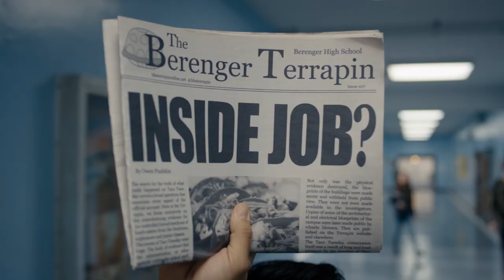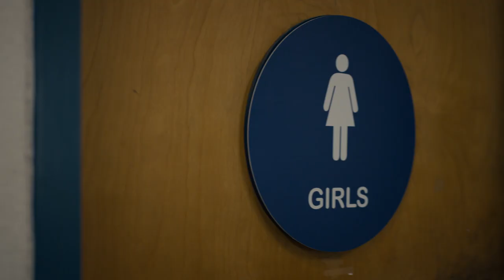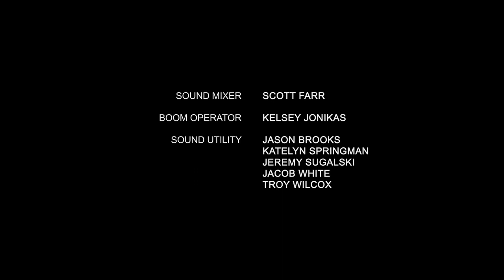Mr. Student Body President Episode 10 | Season Finale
Someone is leaking personal info from everyones stolen phones. As Tyler and Hadley attempt to get to the bottom of it, bonds continue get broken.

MrStudentBodyPresident Episode 10
Created and directed by Jack Ferry & Ryan Hunter
Starring Jeremy Shada, Arden Rose, Gabriel Conte and more!